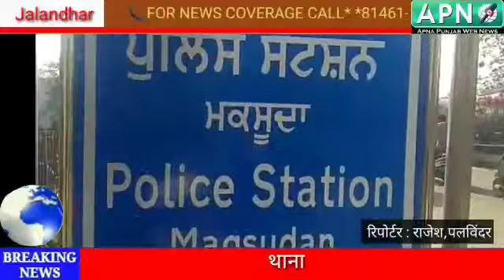थाना मंकसूदा की पुलिस ने चोरी करने वाले गिरोह को किया काबू ः देखें वीडियो।